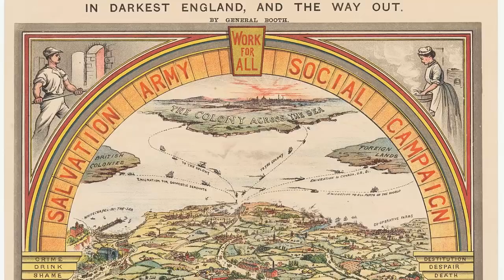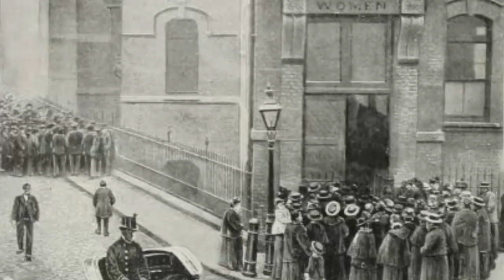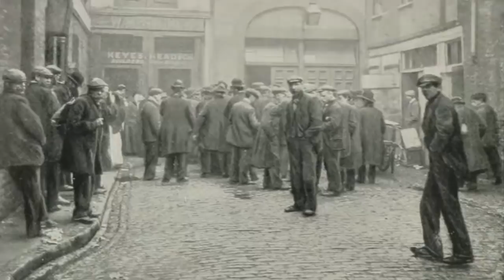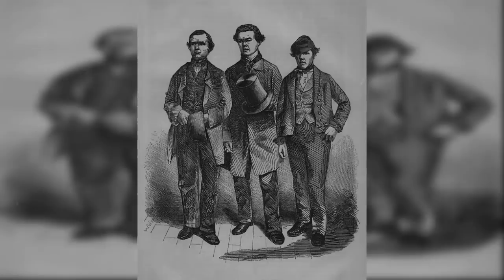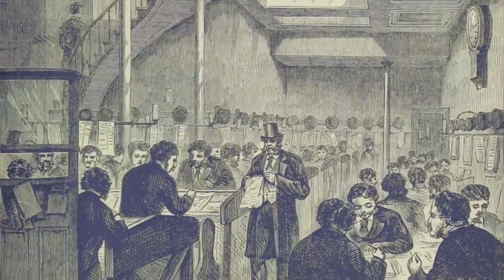Down-and-Out in Victorian London (Darkest 19th Century England)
The darkest abyss of homeless destitution was on the streets of Victorian London in 1890. William Booth, the founder of the Salvation Army discovered hundreds of vagrants on the embankment of the Thames struggling to find work, food and shelter. The size of the problem facing his efforts to help these poor people were set out in his book ‘In Darkest England and The Way Out’ where he reported a genuine account of meetings with homeless people in their own bleak words.